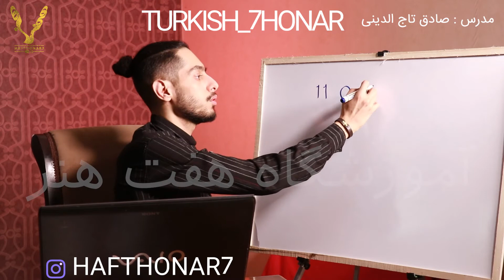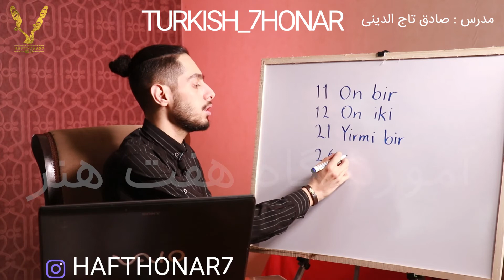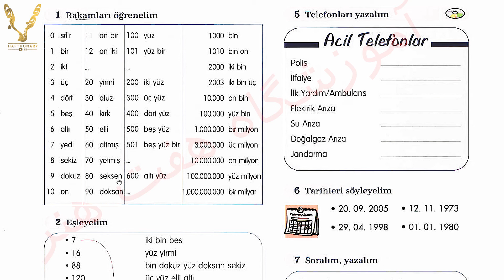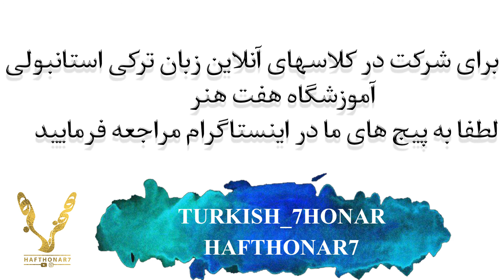کلاس آنلاین زبان ترکی استانبولی.کتاب هیتیت 2 .بخش هایی از جلسه دوم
کلاس آنلاین زبان ترکی استانبولی.کتاب هیتیت 1 .بخش هایی از جلسه اول.مدرس صادق تاج الدینی .کاری از آموزشگاه هفت هنر.برای شرکت در دوره های آنلاین ما به پیج های اینستاگرام HAFTHONAR7 و  TURKISH7HONAR مراجعه فرمایید